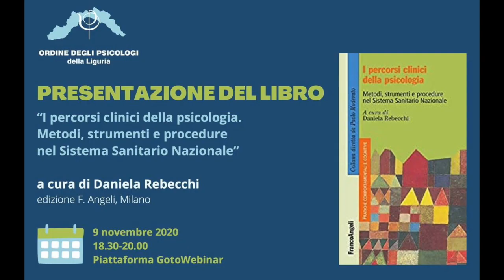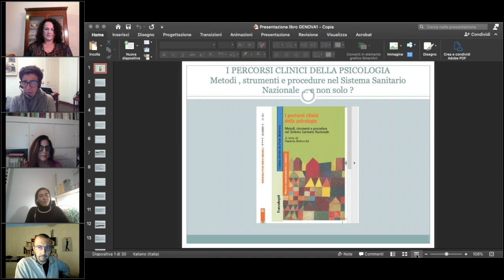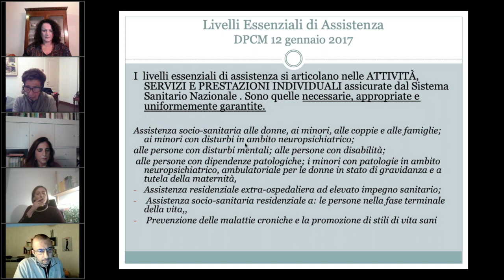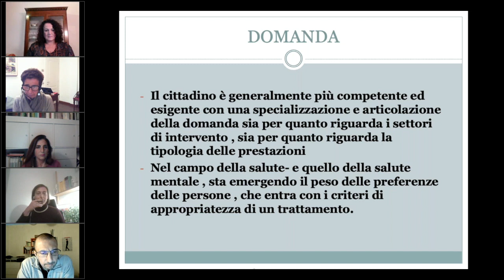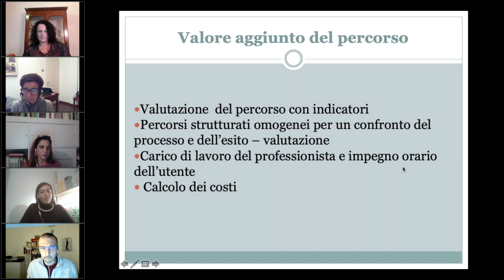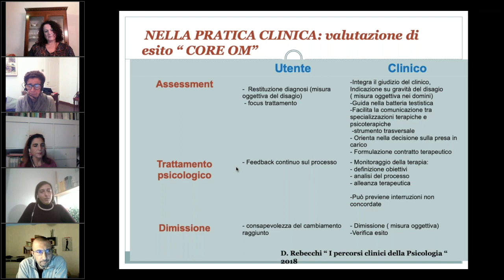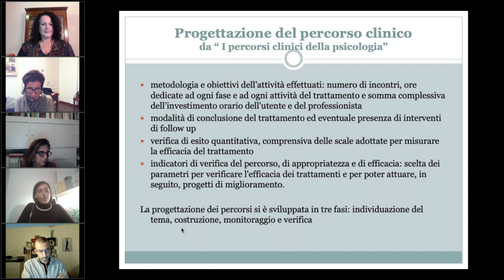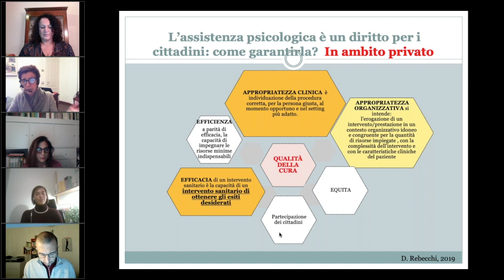I percorsi clinici della psicologia. Metodi, strumenti e procedure nel Sistema Sanitario Nazionale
testo a cura di Daniela Rebecchi
edizione F. Angeli, Milano